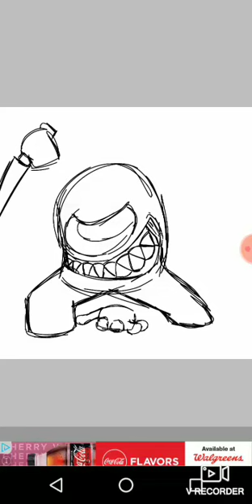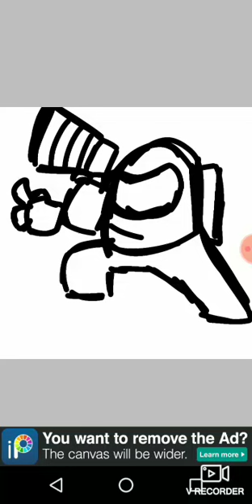You Got Got By The Imposter!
I hate it whenever I tell somebody that that person is The Imposter, with evidence, and they still don't believe me and then I get killed by The Imposter next round!